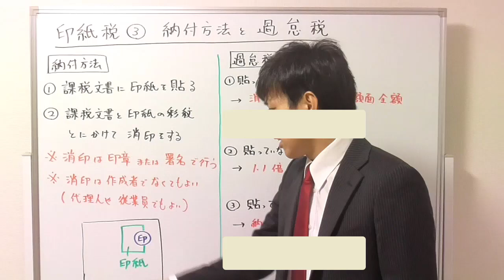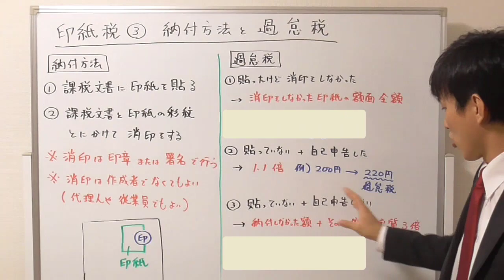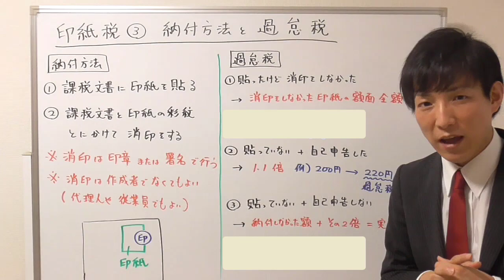【宅建：税その他】印紙税３：納付方法と過怠税（かたいぜい）【宅建通信レトス】